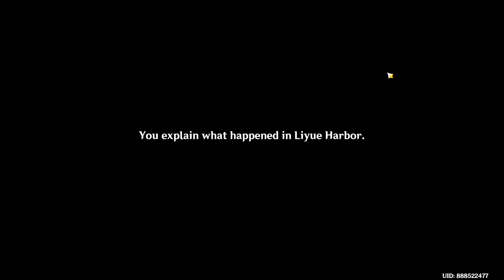Of The Land Amidst Monoliths Part 2